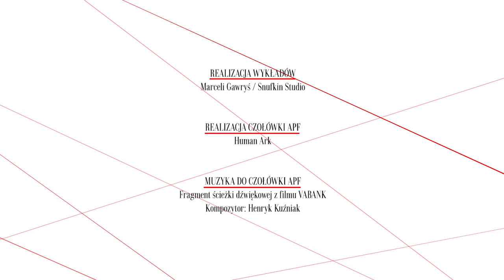NÓŻ W WODZIE - okoliczności powstania filmu, dr Monika Maszewska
Dr Moniki Maszewskiej-Łupniak o okolicznościach powstania filmu "Nóż w wodzie".
Wykład wygłoszony na Akademii Polskiego Filmu 10 marca 2010r.